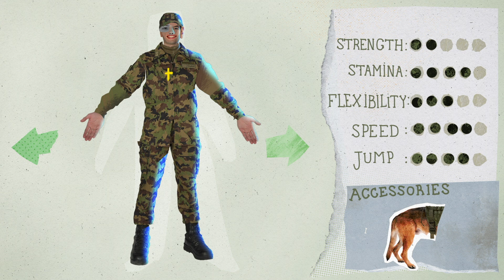Il tuo contributo è importante!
Insieme per la libertà e la sicurezza della Svizzera

Esercito, protezione civile o servizio civile. A prescindere da cosa scegli: con il tuo impiego fornisci un prezioso contributo a favore della libertà e della sicurezza del nostro Paese.

Puoi trovare maggiori informazioni e i requisiti per le 160 diverse funzioni di reclutamento dell’Esercito svizzero all’indirizzo

Sito Internet: esercito.ch

Dal sito è possibile scaricare gratuitamente questo video.